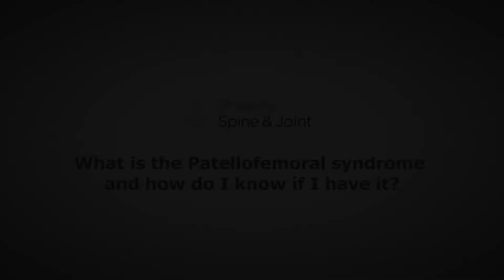What is the Patellofemoral pain syndrome? knee pain with orthopedic surgeon Dr. Eric Eifler, MD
- Dr. Eric Eifler, MD is an orthopedic surgeon who specializes in orthopedic sports medicine. Dr. Eifler was recently interview in Runner's World regarding the risks of running with ankle weights.

One risk of weighting down your knee while running is to develop patellofemoral syndrome. The patellofemoral syndrome involves damage to the knee. The knee is the joint between the thigh bone (femur) and the leg bone (tibia) and knee cap (patella). The ends of the patella, femur, and tibia bones are normally covered with cartilage. The knee cap articulates with the thigh bone. Another way of saying that is that the patella articulates with the femur. Where the two bones comes together is called the patellofemoral function.

Patellofemoral syndrome is the overload of the kneecap rubbing against the thigh bone. The cartilage in the overloaded area of the patellofemoral function can break down and develop lesions called chondromalacia. The lesions in the cartilage hurt when in use. Thus, chondromalacia forming at the patellofemoral junction is a common cause of knee pain.

Patellofemoral syndrome presents as pain in the front of the knee with use. It's made worse by hiking, down in particular, getting out of bed, out of a car. The knee often aches when sitting at the desk during the day and may swell.